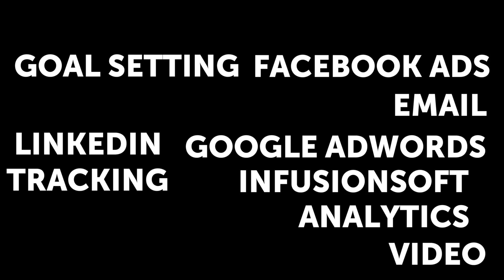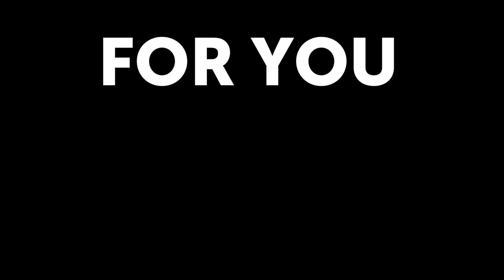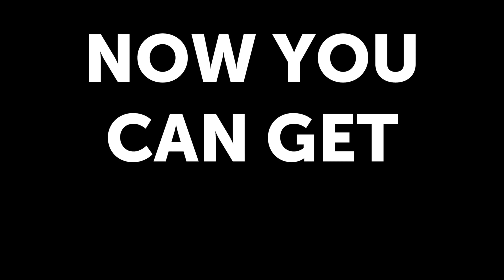Business Implementation Academy in the Midlands